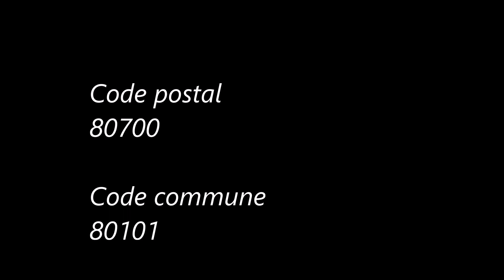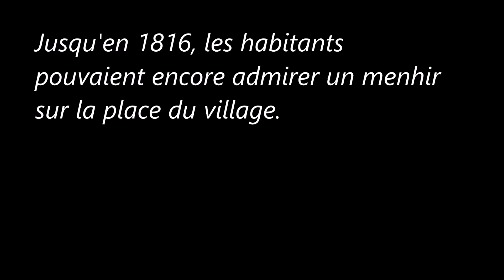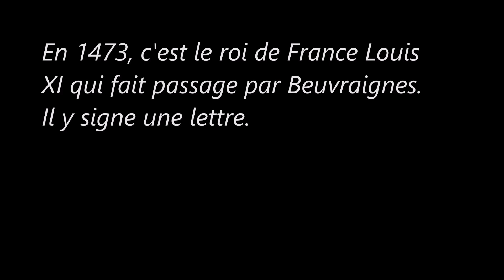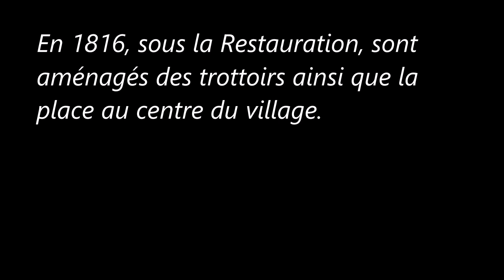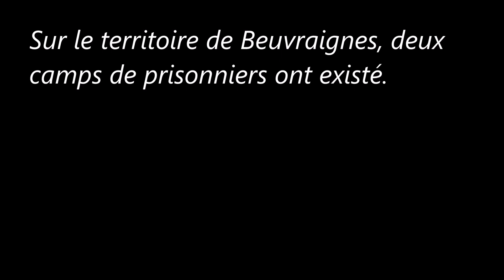Les Hauts de France / Somme (Beuvraignes).